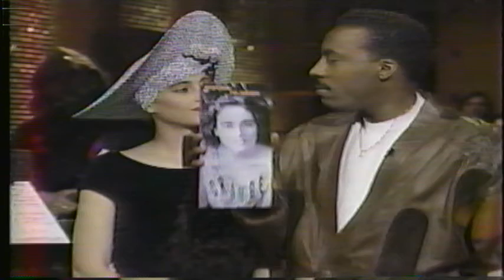Take 6 on "The Arsenio Hall Show" (1991)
Performance and interview.